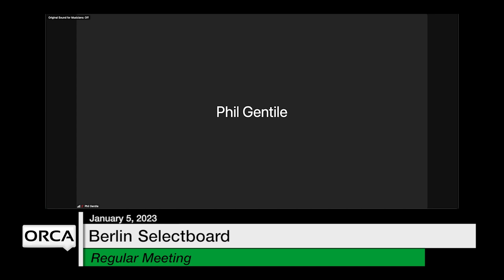Berlin Selectboard - January 5, 2023 [BNS]